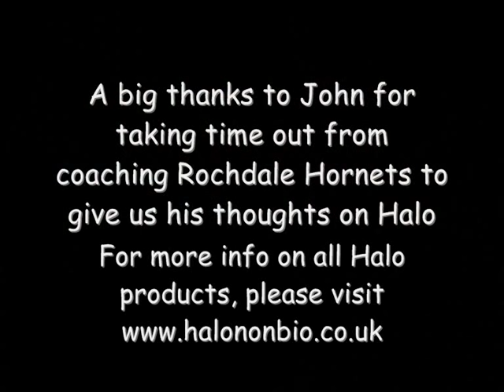John Stankevitch & halo Proactive Sports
Big John Stankevitch gives us his testimonial of halo Sports.